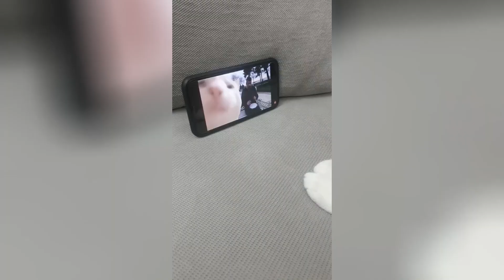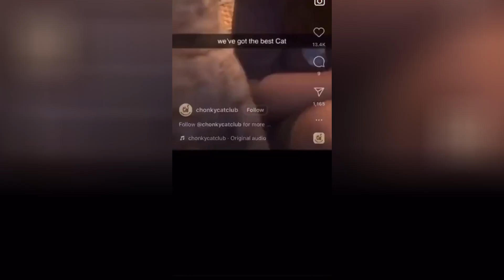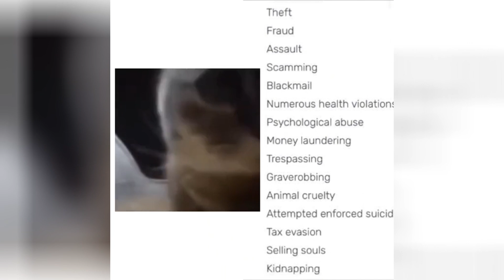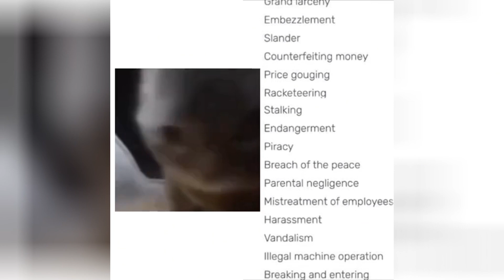Collection of Cat Memes And Their Funny Moments - Kitty Craze